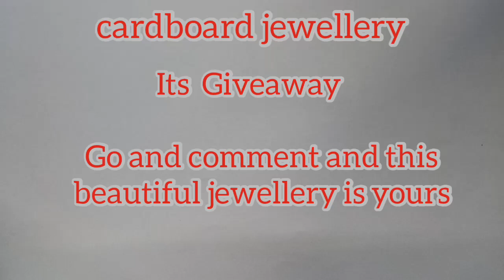Cardboard Jewellery!! Homemade Jewellery making!!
The best comment got the chance to win this jewellery
winner name is announce in my next video
more detail in my next video
if any querry ask me in my instagram

easy cardboard jewellery making
homemade jewellery making
hand painted jewellery
terracotta jewellery design
terracotta necklace painting
diy paper jewellery ideas
simple daily use nacklace
beautiful women ornaments
light weight easy wearing
jewellery making tutorial
easy craft tutorial
art videos ideas
easy art techniques
beautiful necklace and earings
step by step making video
amazing painting
realistic drawing
acrylic painting
sunset acrylic painting
acrylic night painting